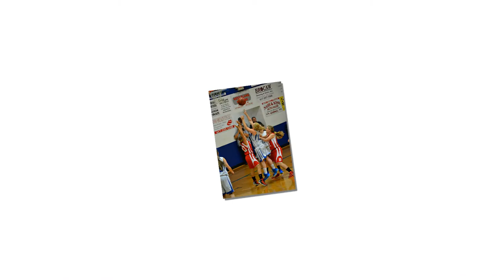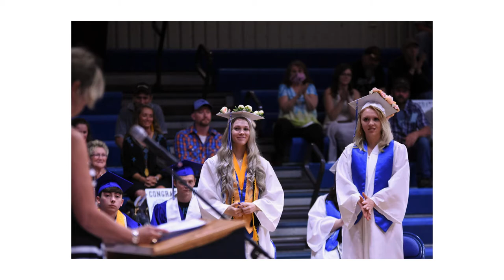Dessirae Evans Class of 2020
Here's another video from my senior basketball players' projects.  Dessirae is another classmate of Brady's, since preschool.  Congrats to you, Dessi!  May your life be richly blessed by God.